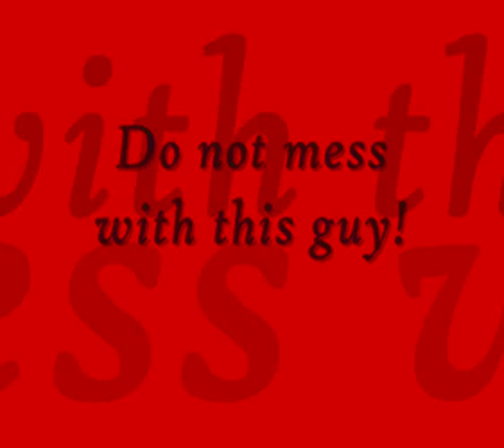Dardan Morina bei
Imagevideo von unserem Kämpfer Dardan Morina. Exklusiv ausgerüstet von